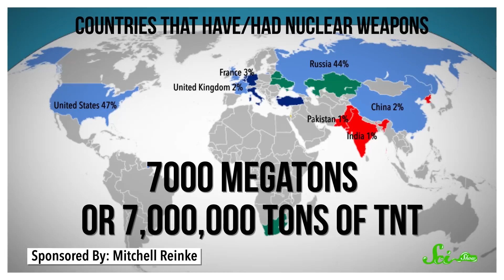Could We Destroy the Earth?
There are a lot of nuclear weapons on Earth, so many that we often say it’s enough to “destroy the world several times over.” But could we? Well, that depends on what you mean. Also...no matter what you mean, probably not. The Earth is pretty sturdy and people are pretty good at surviving and even after all this time and technology, our biggest weapons are pretty puny on a universal scale.
To SciShow: DO EPISODES EXPLAINING REALY GOOD MATH TECHNIQUES !!! - Aaron Schwartz
Hey best friend, I love you. - Justice Hitchcock
I love Milly Fox and look up to Adam Savage. - Miles from Sydney, AUS
I love you, Nicholas. - Marisse M.
Go Science!!! - Claire
Don't Forget To Be Awesome means Don't Stop Believing ;) Glee - monacolonia
This time that we had I will hold forever! Glee - monacolonia
Live long and prosper. - Christie Nel

Sources:
TNT Equivalence